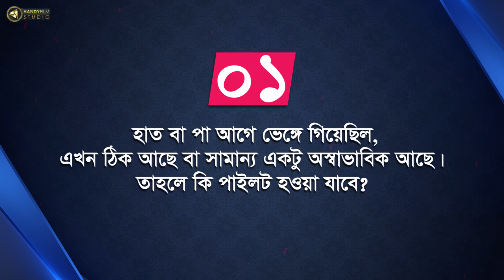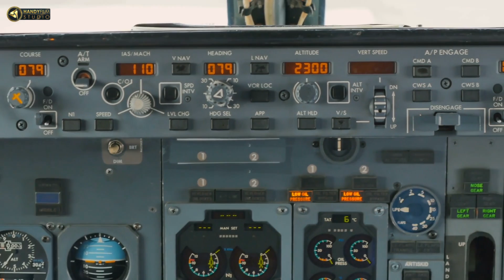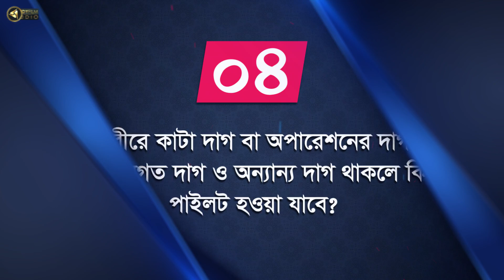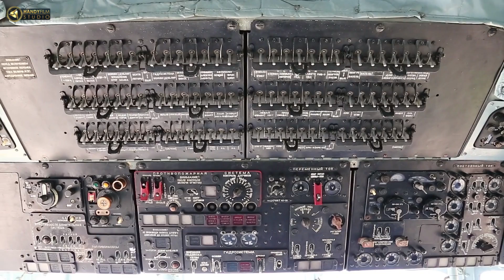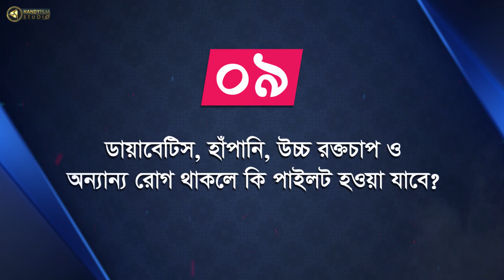Physical Fitness For Pilot | কিভাবে পাইলট হবেন 2.0 | How to Become a Pilot 2.0 | AvioTech-HANDYFILM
পাইলট হওয়ার জন্য শারীরিক সুস্থতা সম্পর্কে ১০ টি প্রশ্ন।
10 common questions about general physical fitness for becoming a pilot.
00:00 Intro
00:14 হাত বা পা আগে ভেঙ্গে গিয়েছিল, এখন ঠিক আছে বা সামান্য একটু অস্বাভাবিক আছে।
তাহলে কি পাইলট হওয়া যাবে?
00:58 চশমা ব্যবহার করি কিন্তু ভালো ভাবে দেখতে পাই বা চশমা ব্যবহার কইলে কি পাইলট হওয়া যাবে?
01:37 কালার ব্লাইন্ড বা বর্ণান্ধ হলে কি পাইলট হওয়া যাবে?
02:04 শরীরে কাটা দাগ বা অপারেশনের দাগ বা জন্মগত দাগ ও অন্যান্য দাগ থাকলে কি পাইলট হওয়া যাবে?
03:09 মাথায় চুল কম বা টাক থাকলে কি পাইলট হওয়া যাবে?
04:00 পাইলট হওয়ার জন্য সর্বনিম্ন উচ্চতা কত হতে হবে?
04:47 দেহের ভেতরে বা বাহিরে কোনো একটি অঙ্গ যেমন কিডনি, চোখ, হাত, পা বা আঙ্গুল নেই, তাহলে কি পাইলট হওয়া যাবে?
05:44 যেকোনো বয়সে কি পাইলট হওয়া যাবে, বা পাইলট হওয়ার জন্য কি কোনো বয়স সীমা আছে?
07:19 ডায়াবেটিস, হাঁপানি, উচ্চ রক্তচাপ ও অন্যান্য রোগ থাকলে কি পাইলট হওয়া যাবে?
08:39 উচ্চতা ভীতি থাকলে কি পাইলট হওয়া যাবে?
আরও দেখুনঃ

এভিয়েশন পেশা সম্পর্কে বিস্তারিত জানতে যোগাযোগ করুন
Avion Aerospace